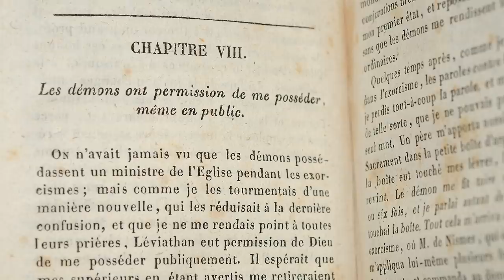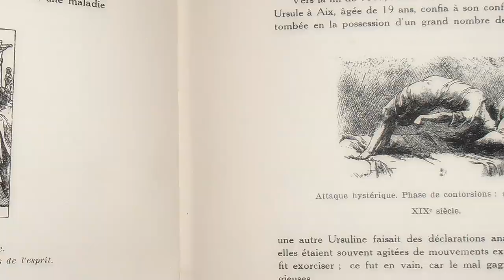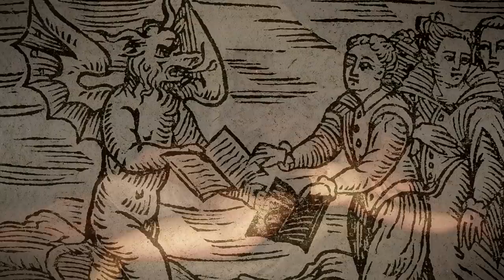Possessions à Loudun (part. 1) | Mini documentaire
« Loudun, 1632. Jeanne des Anges, supérieure du couvent des ursulines, se contorsionne en poussant d’effroyables hurlements. Pour les prêtres Jean Mignon et Pierre Barré, aucun doute : elle est possédée par plusieurs démons. »

Bienvenue dans ce premier épisode sur l’affaire des diables de Loudun ! Une possession qui, nous allons le voir, n’est pas forcément aussi surnaturelle qu’il n’y paraît…

Bon visionnage !

SOURCE PRINCIPALE

Les Possédées de Loudun en 30 questions, Gwenaël Murphy, 2003.

AUTRES SOURCES CONSULTÉES

Sophie Houdard, « La possession de Loudun (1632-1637). Un drame social à l'épreuve de la performance », Communications 2013/1 (n° 92), p. 37-49.

Daniel Vidal, « Michel Carmona, Sœur Jeanne des Anges : diabolique ou sainte au temps de Richelieu ? », Archives de sciences sociales des religions, 2012.

L’article très pédagogique (de mon point de vue) du site « Savoirs d’Histoire »